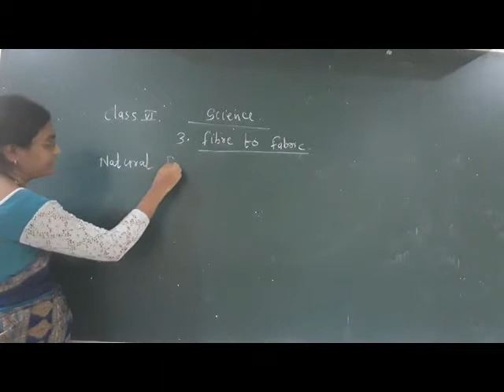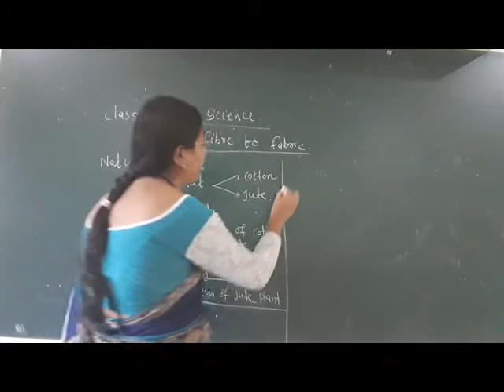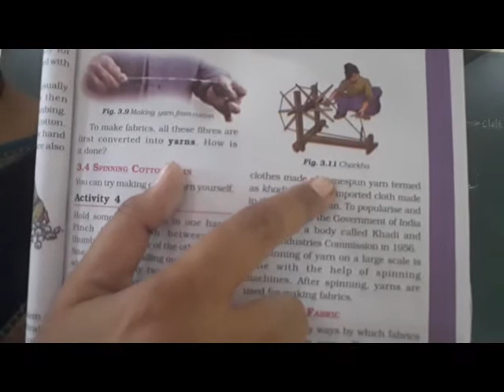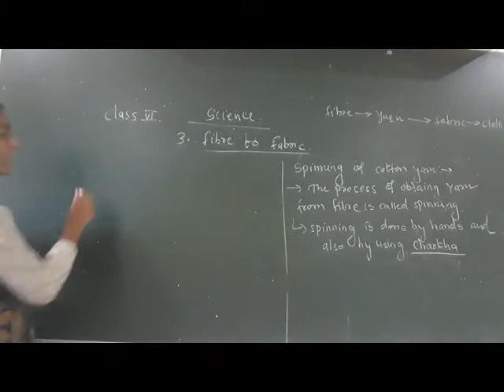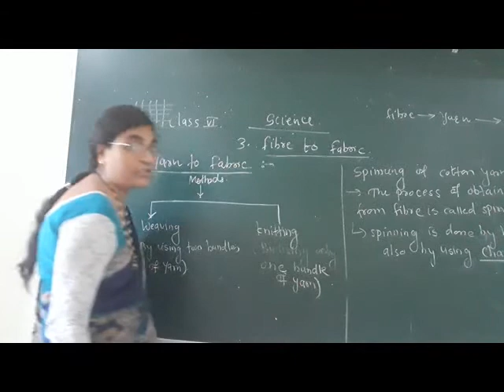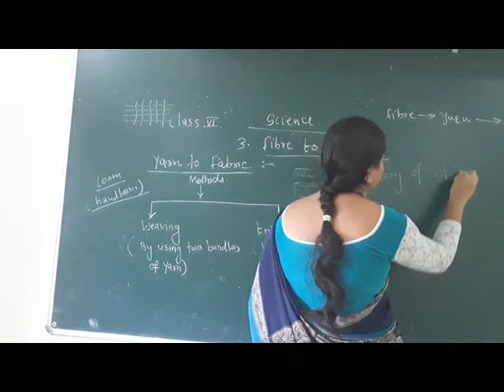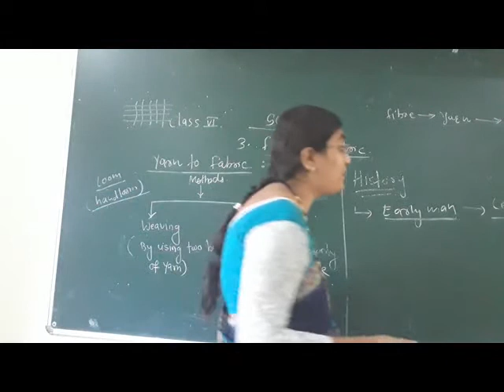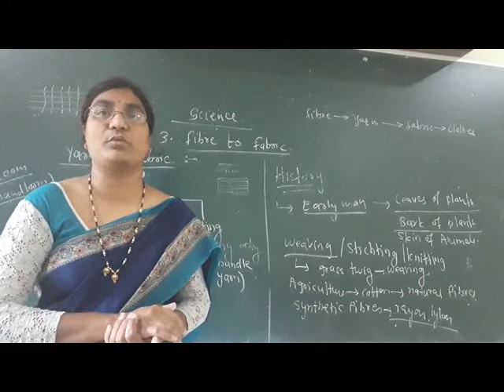CBSE | Class 6 | Science | Fibre To Fabric | Video 3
Jain International School Jamner